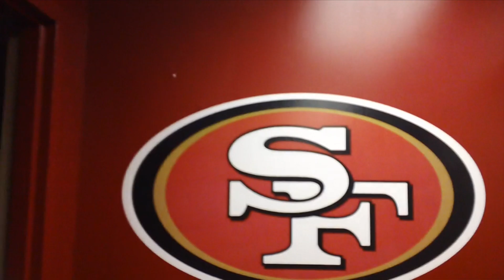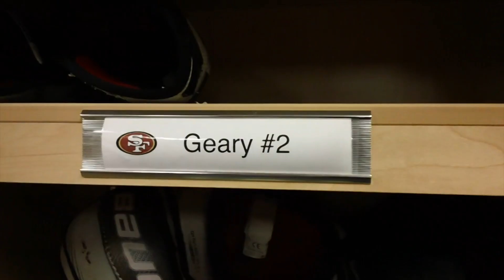WSTF-TV 1-3-13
Kerrick and Jake anchor the show with a Student Shout Out and Prep Hockey highlights!